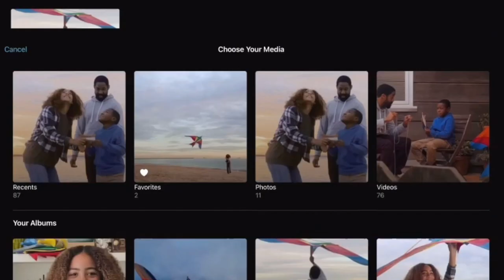Top 5 – De video a un súper video con herramientas ¡gratis! iMovie mucho más que Apple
Visítanos en nuestro blog y conoce más de estas y otras herramientas